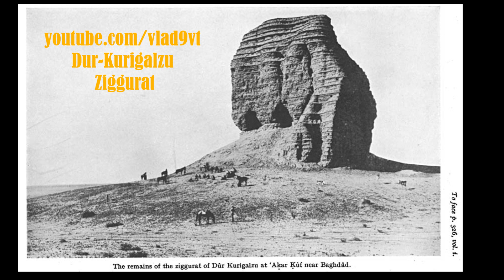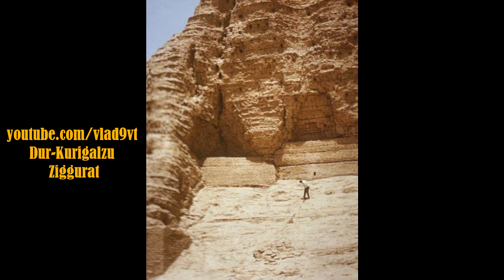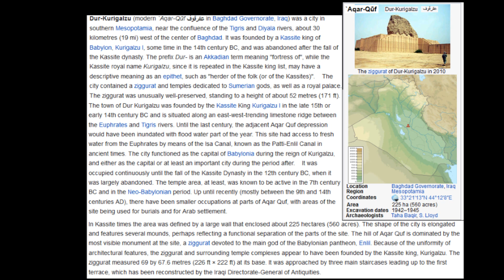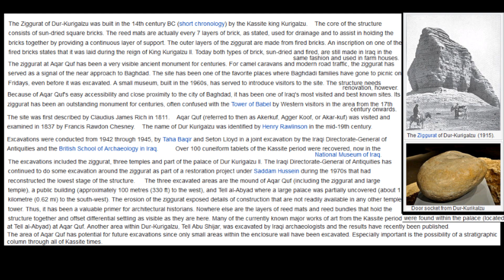The ziggurat of Dur-Kurigalzu